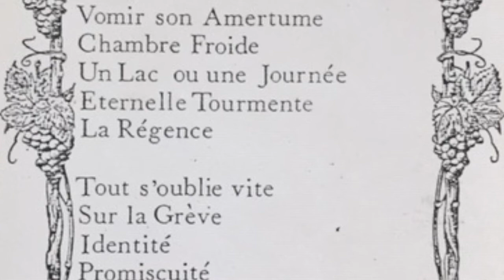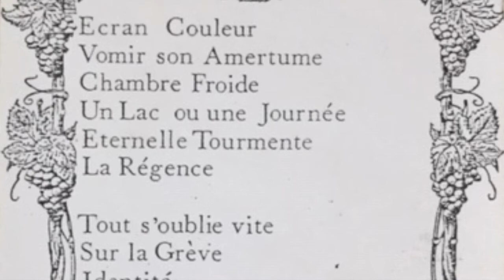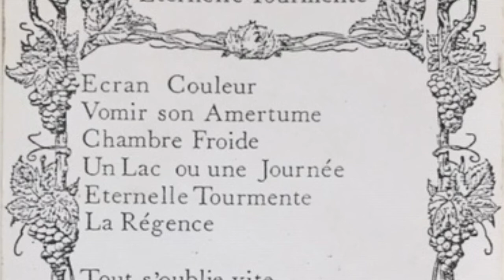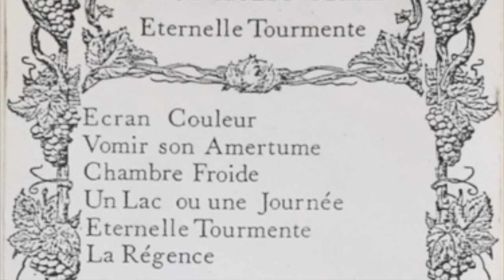Opera Multi Steel - Sur la Grève - Tape-Version 1986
The versions on the original K7 are totally different from the later released versions; darker and more Minimal and Cold Wave. The K7 is placed in a box of dragees for communion ; included is a band-photo, a postcard showing a window of a stained glass window in Bourges Cathedral and 12 small papers with lyrics (each for one track) which are placed in a folded paper. The release  was limited to about 50 copies.